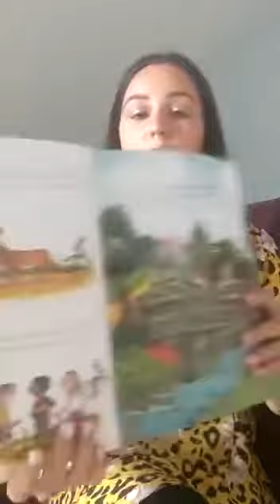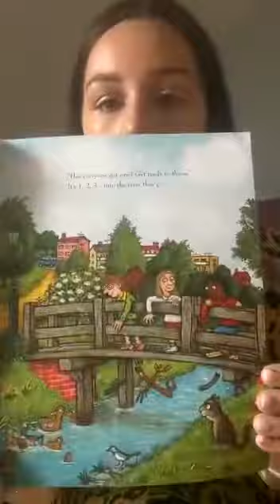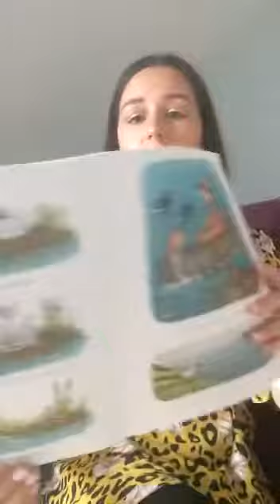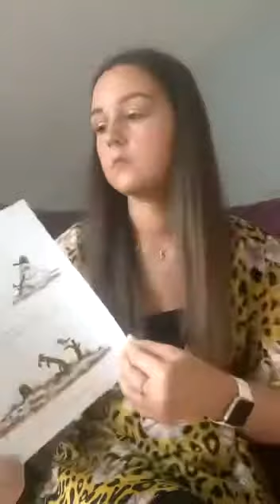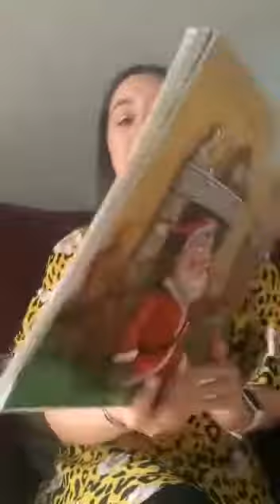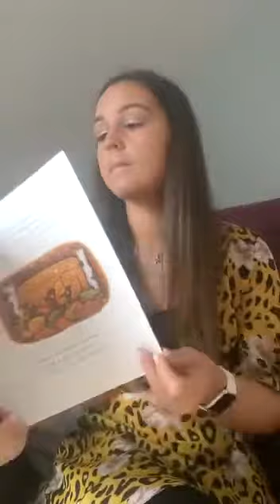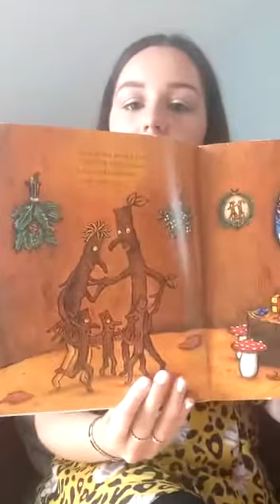Miss McLernon - Stickman